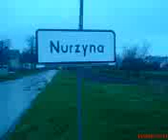Świry Nurzyńskie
xXx